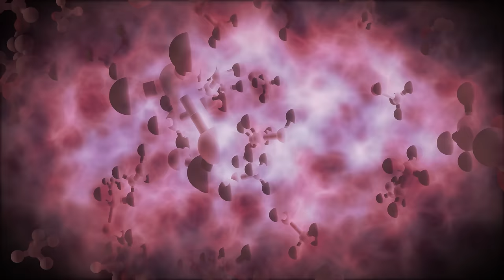Methanol around the young star TW Hydrae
This artist’s impression video shows the molecule methanol, or methyl alcohol (CH3OH). This organic compound has been found by the Atacama Large Millimeter/Submillimeter Array (ALMA) in the closest known protoplanetary disc, around the star TW Hydrae in the huge constellation of Hydra (The Female Watersnake). This is the first such detection of the compound in a young planet-forming disc. Its detection helps astronomers understand the chemical processes that occur during the formation of planetary systems and that ultimately lead to the creation of the ingredients for life.

Credit:
ESO/M. Kornmesser